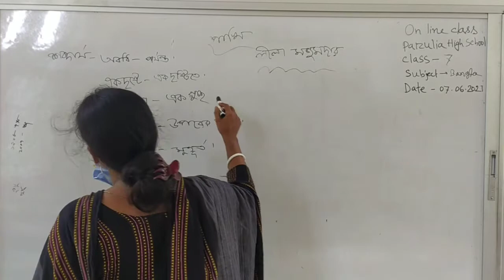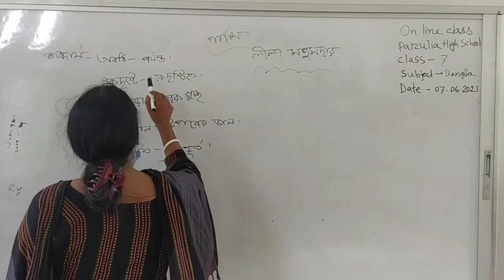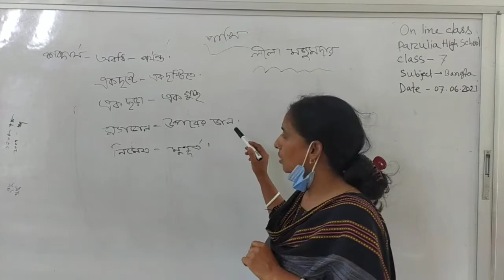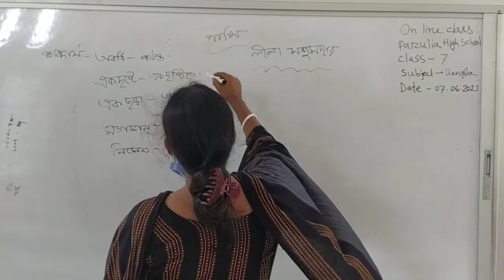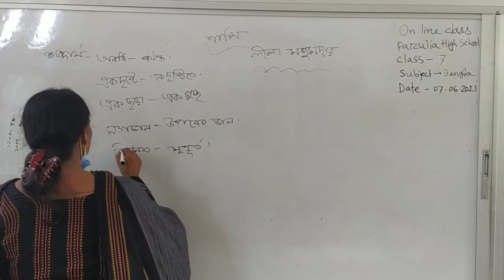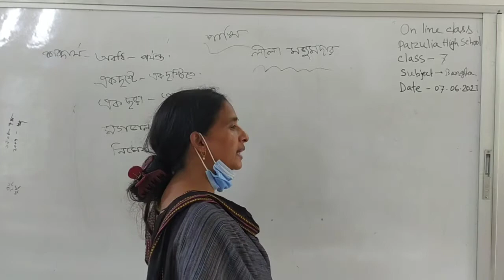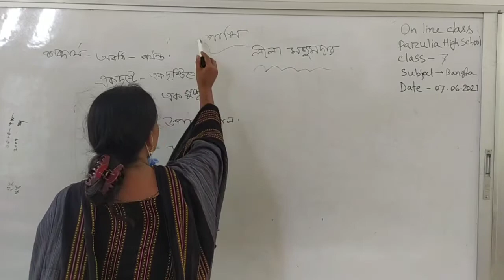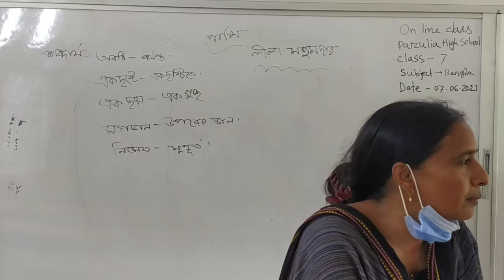বাংলা, ৭ম শ্রেনি,অর্চনা রানি দত্ত